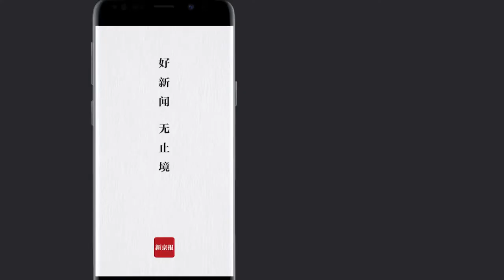深圳樓房倒塌居民提前疏散：塌前地下異響 動畫解讀樓塌如何自救